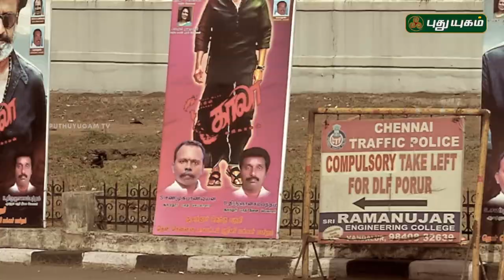Rajnikanth's KAALA Public Reaction | Kaala Public Review | Kaala Movie Special